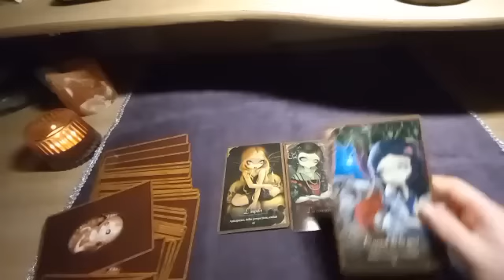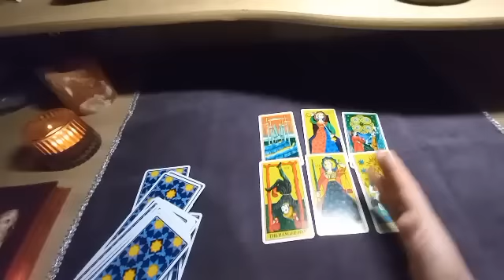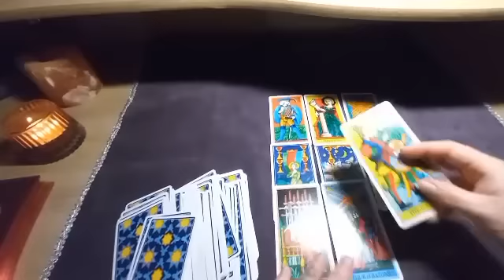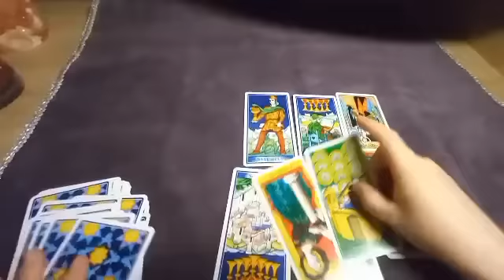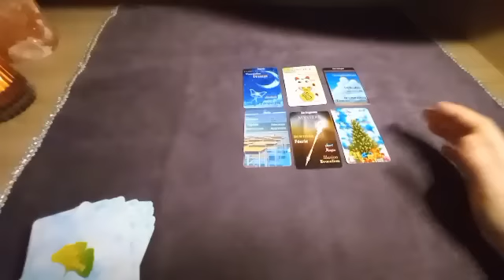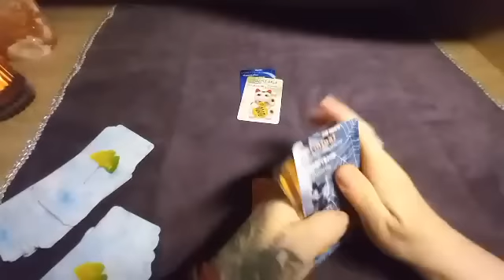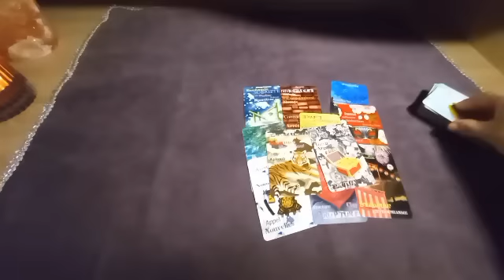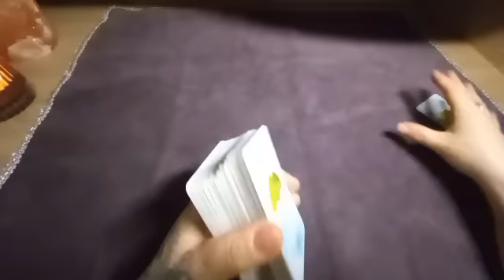UNE ATT.@ QUE CIBLÉE ?🌟voyance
Tapez INDIGO lors de votre commande.

Fond musical :

"Christmas on the Savannah"-J. Fontaine
"Christmas Night"- 02 Studio
"Habanera" Bizet
"Egypt's gold"-KA
"Landscape photography"-Mocha Music
"Deep blue ocean"   -Mocha Music
"Blooming colours" - Evocativ
"Crystal soul - Kyon
"In other worlds" - Dekibo
"Away Concept" - KA
"A newly fond home"- Evocativ
"Beautiful Mistake"- Alex Kizenkov

Fond musical :

"Habanera" Bizet
"Egypt's gold"-KA
"Landscape photography"-Mocha Music
"Blooming colours" - Evocativ
"Crystal soul - Kyon